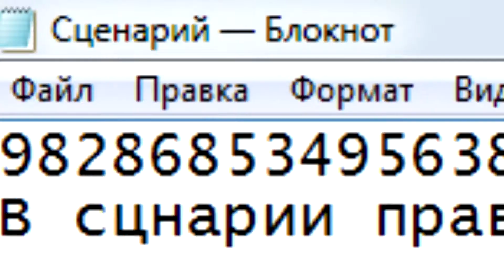КАК СДЕЛАТЬ КОТА СЧАСТЛИВЫМ?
На случай, если вам, или вашему котейке грустно =)

Наш сайт (ВРЕМЕННО НЕ РАБОТАЕТ)

Вы можете материально поддержать развитие проекта перечислив средства на мои электронные счета Webmoney:

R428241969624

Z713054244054